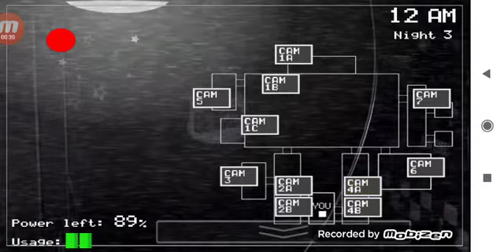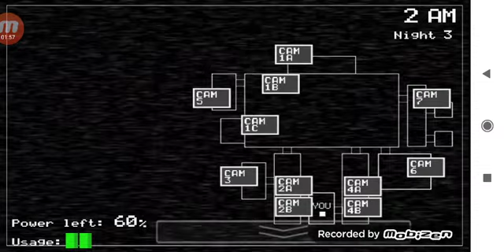Sorunsuz ama ürkütücü bir gece FNAF 3. Gece